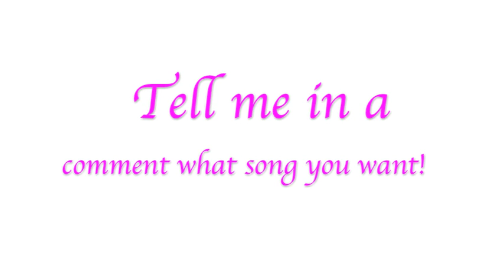Promo Anyone?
I cannot do 50 promos at a time so don't expect your promo to be up in an 1 hour ok? Please I will make a promo for anybody ok?! :D I can't wait to start making them for you guys!:D

dont own audio